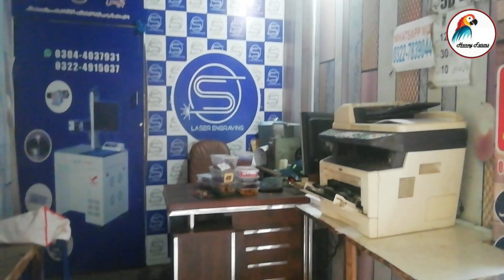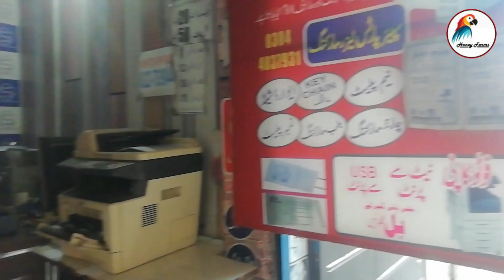Birds Laser Printed Rings For All Types | Parrot Rings Maker In Lahore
Birds Laser Printed Rings For All Types | Honey Birds Farm

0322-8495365